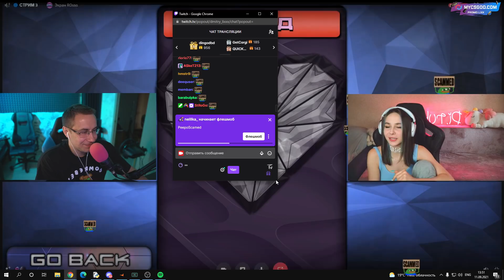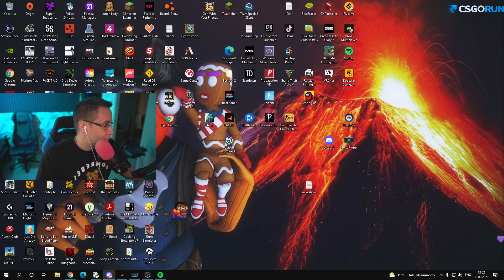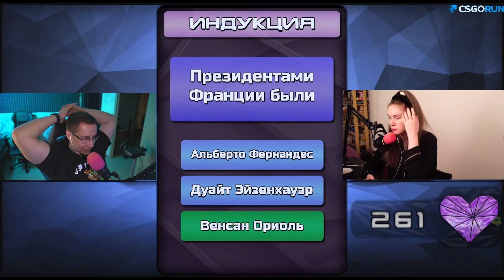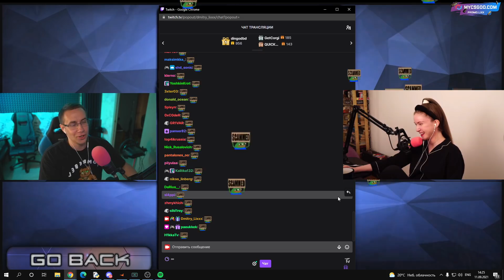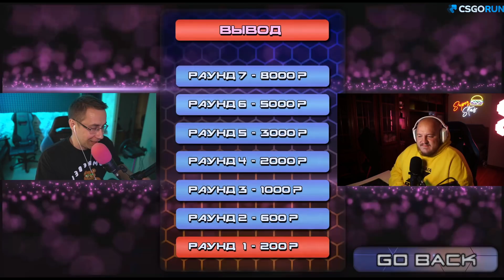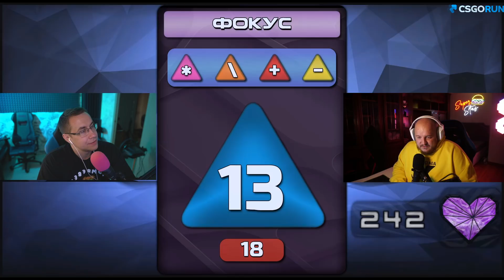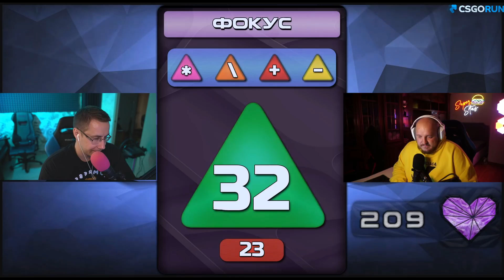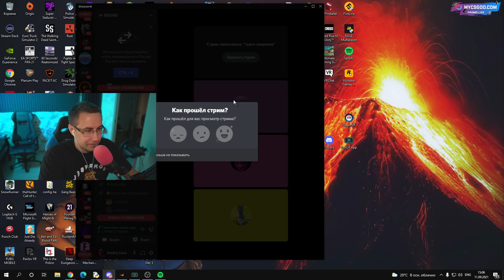В ЭТОТ РАЗ ТЫ НЕ ВЫВЕДЕШЬ! Я ПОДАЮ В СУД! СКАМ ШОУ! В ГОСТЯХ ТАСЯ ДИНАБЛИН И СУПЕРСТАС НА ШОУ ЛИКСА!